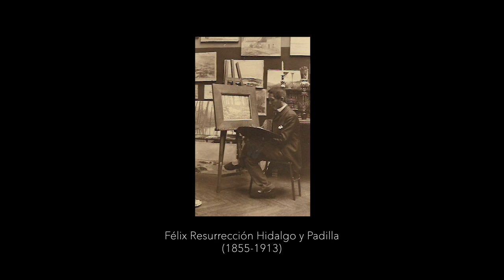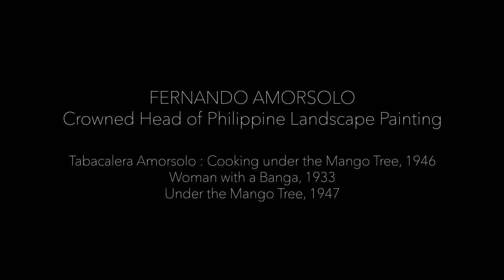Leon Gallery presents Fernando Amorsolo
Fernando Amorsolo y Cueto would be the last crowned head of Philippine Landscape Painting. Three of his masterpieces reign supreme in the upcoming León Gallery - Asian Cultural Council Auction this 23rd February : The “Tabacalera” Amorsolo of “Cooking Under the Mango Tree”, the classically beautiful “Woman with a Banga” and another stunning version of “Under the Mango Tree."